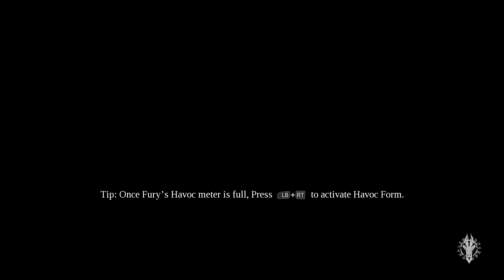Let's Play Darksiders III [Deutsch | Blind] #21 Der Kraken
Das erste Let's Play auf diesem Kanal war damals Darksiders.
Nun geht es bereits in die dritte Runde mit Krieg, Tod, Fury und Hader. Seid mit mir dabei, wenn ich mich blind durch diese wundervolle Spielwelt kämpfe und versuche den sieben Todsünden zu zeigen wo der Hammer hängt!